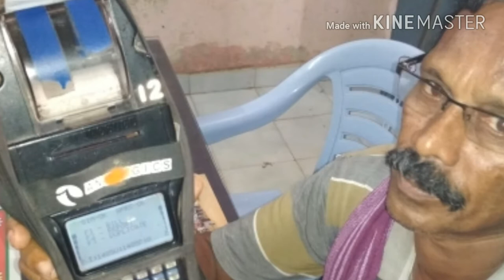Apepdcl spot billing editing image app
Charan
Prasad